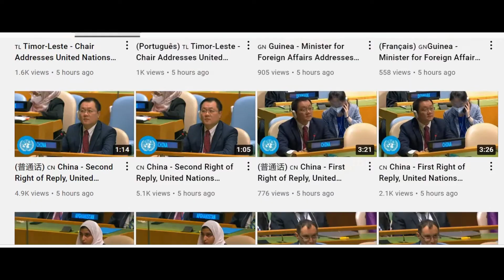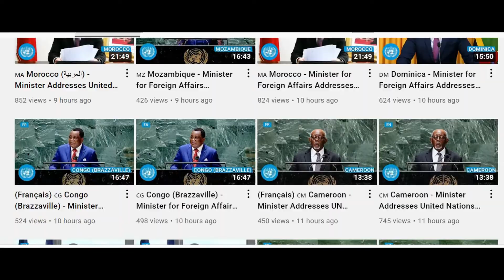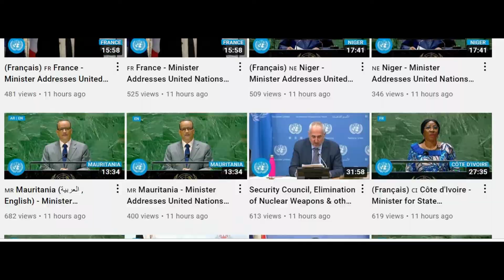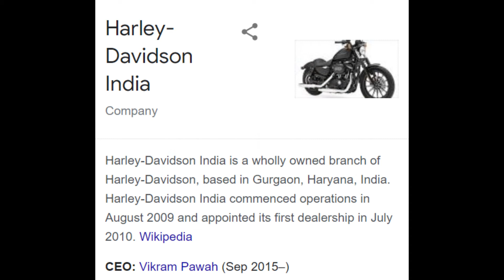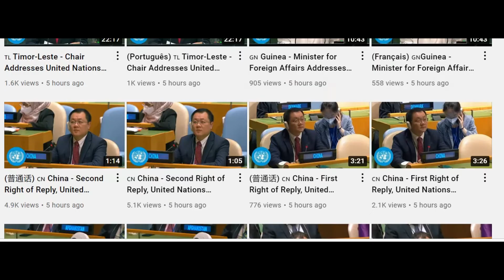Imran Khan Speech Listen all over the world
In this video you will know about Pakistani Prime Minister IMRAN KHAN’S  speech at the United Nations. What is there in the speech that caused the ripples in the Global Politics?

EK or Molvi ki video viral, Mufti Azizurrehman k Bad ek or molvi ki Video samny agai

Ertugul Ghazi k sath Fraud krny wala Tiktoker Kashif Zameer phir sy Pakra

Egyption ki 5 Tiktok star ko 2 sy 10 ki saza or Jurmana sirf ek video bananny ki wja sy

14 August me Sarko py Kiya kiya h